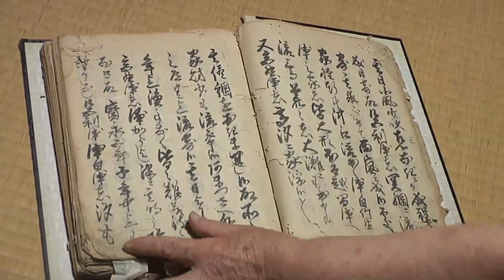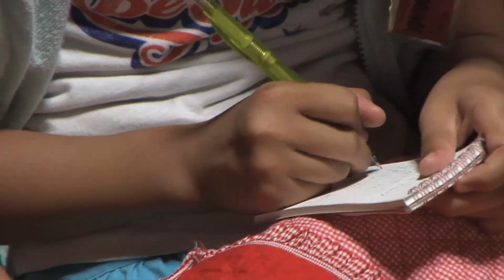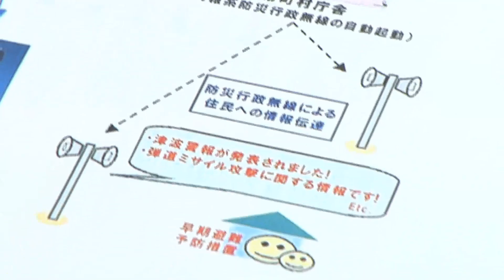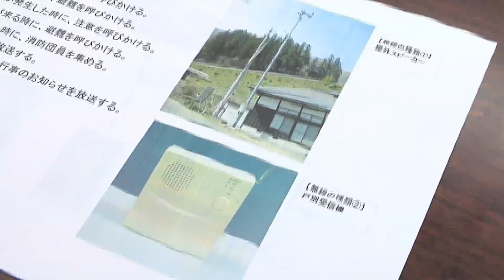飛び出せ学校 佐伯市立向陽小学校 ～取材～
今月は佐伯市 向陽小学校の児童たちが、過去に地域で起きた地震や津波をテーマに新聞作りに挑戦します。児童たちの新聞は11月24日夕刊に掲­載予定です。